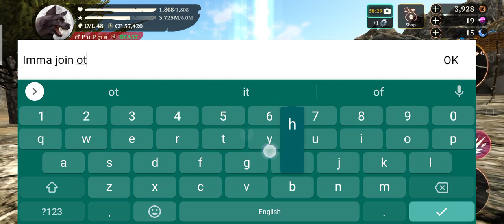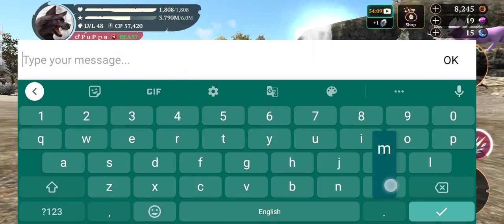The wolf gameplay pvp